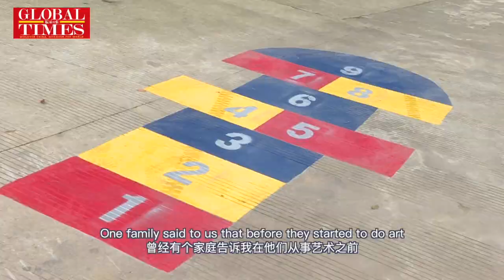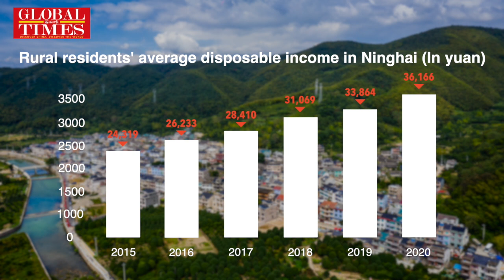Rural artists use talents to boost local tourism and improve life in East China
“We became rich, we will help others to become rich too,” a villager from Gejia village in E . China’s Zhejiang said. Check out this Chinese village’s story about how artistic innovations boost tourism and change people’s life: